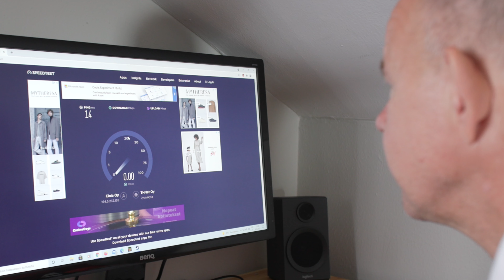Etätyöt | Kaitsu goes Reisjärvi – Muuta maalle!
Kuinka etätyö sujuu Reisjärvellä? No paremmin kuin hyvin!

Yhteyksistä ei töiden tekeminen Reisjärvellä jää kiinni – sen takaa Suomen kattavin valokuituverkko! Toimintavarma valokuitu on vedetty yli 80 prosenttiin talouksista. Liikkuvaan työhön on luonnollisesti tarjolla kattavat 4G-yhteydet.

Sähkökatkoistakaan ei tarvitse Reisjärvellä kärsiä. Sen takaa juuri uusittu maakaapelein toteutettu sähköverkko.

Muuta siis maalle! Täällä ei nettikään pätki.